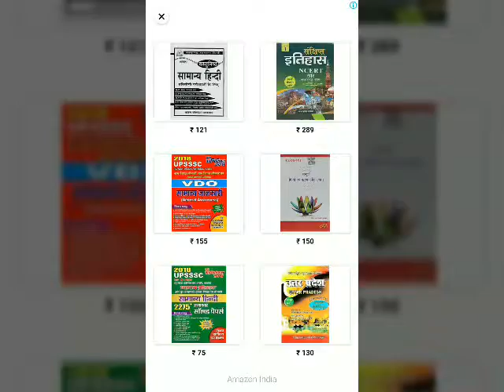subscribe DG coaching